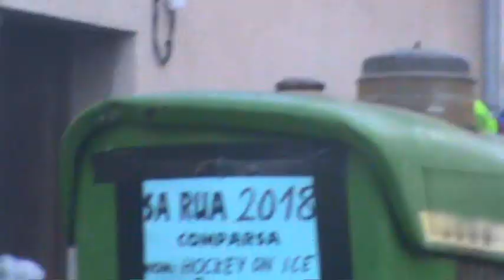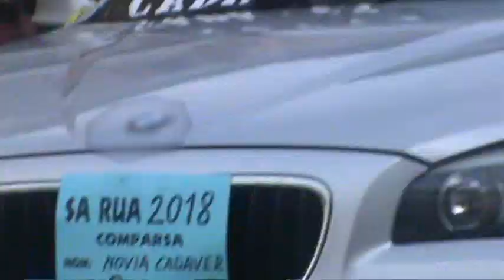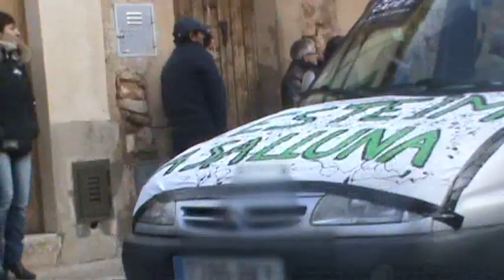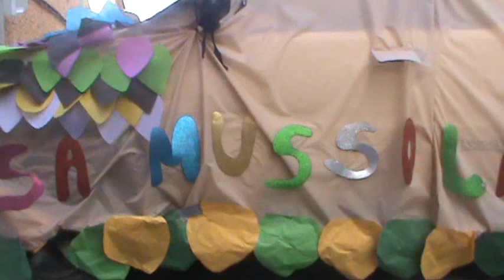Sa Rua, Campos, 2018, primera part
A Campos el 2018 es va celebrar el carnaval, sa rua, hi varen participar entre altres, la batukada terrarroja, es macolins, el col·legi Fra Joan Ballester, el col·legi Joan Veny i Clar i l'associació Pinyol Vermell.
0:00 Principi del vídeo.
0:10 Abans de començar.
0:21 Jurat.
0:40 1a volta, cotxe de protecció civil.
1:00 Individuals: Dora la explotadora i Minnie Mouse.
1:31 Batukada Terrarroja, egipcis.
3:44 Hoquey on ice, hoquei sobre gel.
5:56 Nòvia cadàver.
6:41 Animadora i Darth Vader.
6:52 Aus exòtiques.
9:05 Nòvies en bicicleta i públic disfressat.
9:18 Avions.
9:28 Ara sí que passen les nòvies en bicicleta.
9:58 Soldats de plom.
10:30 Prenem el vol, globus aerostàtics i avions.
11:52 Esteim a sa lluna, astronautes.
13:02 Col·legi Fra Joan Ballester, Circ.
15:40 Col·legi Joan Veny i Clar, monstres.
17:10 Payo, se me casa la prima, boda gitana.
18:44 Sa Mussolada.